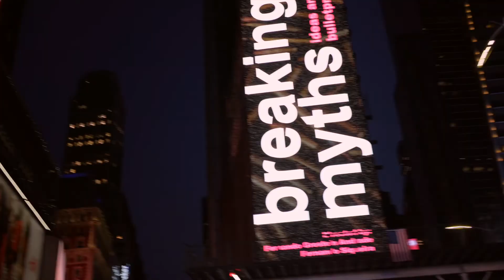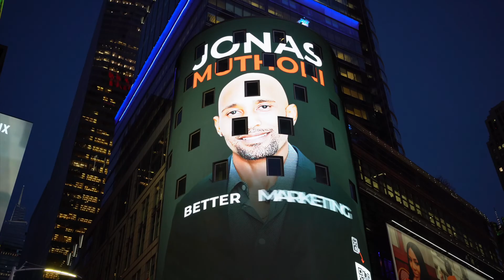NEW YORK "LA CIUDAD DONDE LOS SUEÑOS SE CUMPLEN"✈️SEPTIEMBRE 2022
¿te imaginas escuchar esto mientras caminas por las calles de nueva york?

LYRICS
[Intro]
Ooooh, New York!
Ooooh, New York!

[Verse 1]
Grew up in a town that is famous as a place of movie scenes
Noise is always loud, there are sirens all around and the streets are mean
If I can make it here, I can make it anywhere, that's what they say
Seeing my face in lights or my name in marquees found down on Broadway

[Hook 1]
Even if it ain't all it seems, I got a pocketful of dreams
Baby I'm from New York!
Now you're in New York!
These streets will make you feel brand new
Big lights will inspire you
Hear it for New York, New York, New York!

[Verse 2]
On the avenue, there ain't never a curfew, ladies work so hard
Such a melting pot, on the corner selling rock, preachers pray to God
Hail a gypsy cab, takes me down from Harlem to the Brooklyn Bridge
Someone sleeps tonight with a hunger far more than an empty fridge

[Hook 2]
I'mma make it by any means, I got a pocketful of dreams

[Bridge]
One hand in the air for the big city
Street lights, big dreams, all looking pretty
No place in the world that can compare
Put your lighters in the air, everybody say

[Hook 3]
Hear it from New York